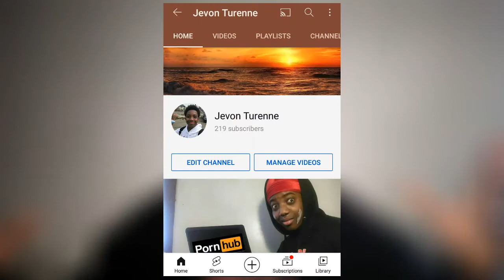6 Things I Wish I knew Before Starting Highschool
In this video I talk about 6 things I wish I knew before starting highschool.

If you really enjoyed this video check out my video on the 5 things I Wish I Knew in High School